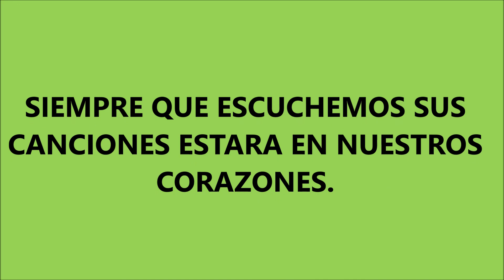MARIBEL MARCEL - 6 TEMAS -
TEMAS:
(1) (00:00) AMAR Y SER AMADA.-
(2) (02:21) SOLO DOS LINEAS.-
(3) (04:53) VEINTE AÑOS.-
(4) (07:22) OSCURITO.-
(5) (09:27) MIGUEL E ISABEL.-
(6) (11:48) NO ME MANDES MAS POSTALES.-

MARIBEL MARCEL
FUE UNA DE LAS CHICAS DE LA NUEVA OLA DE ARGENTINA DE LA DÉCADA DEL 60 QUE GRABÓ EN EMI ODEON (ODEON POPS) y HyR.-